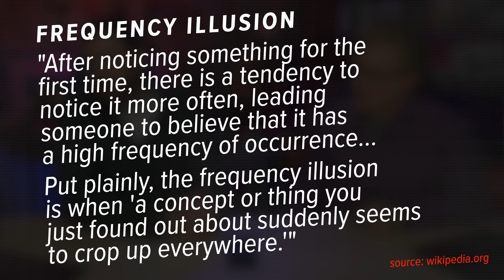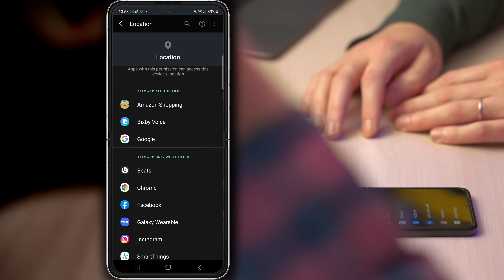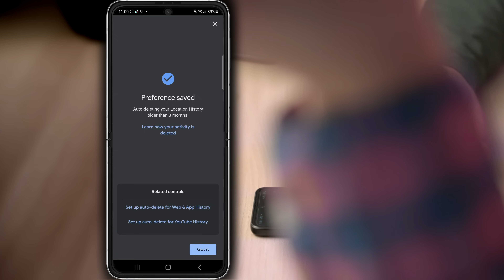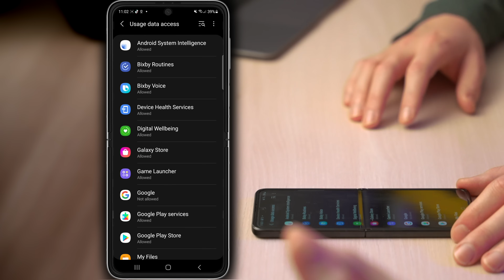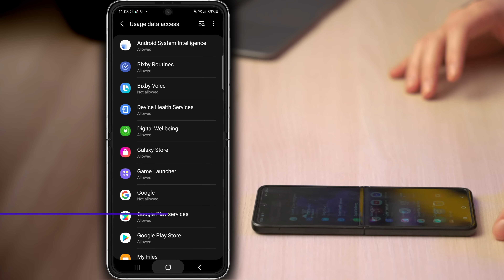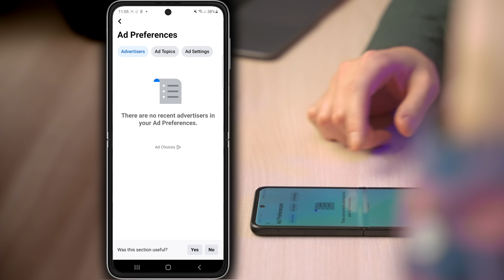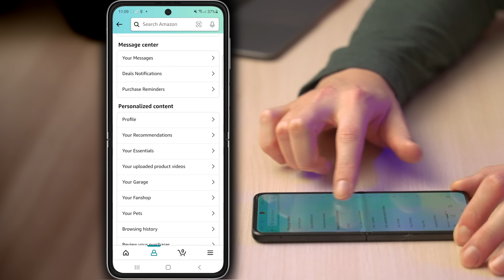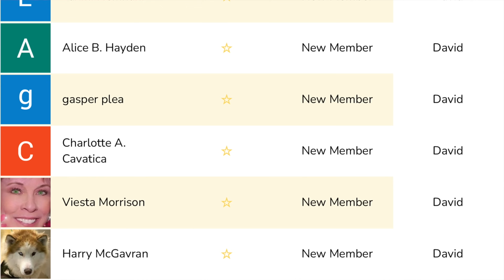Is My Android Listening To Me? Experts Expose The Truth!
Is your Android listening to you? David & David answer this controversial question, and tell you about some tips that will cut down on the ways advertisers can track you on your Android.

0. Intro [0:00]
1. Are Alexa & Google Assistant Listening To Me? [0:31]
2. How Accelerometers Can Be Used To Track You [2:06]
3. Frequency Illusion [2:58]
4. How To Reduce How Much Data Advertisers Collect About You [3:16]
5. Permission Manager [3:22]
6. Turn Off Google Location History [5:33]
7. Opt Out Of Ads Personalization [6:28]
8. Turn Off Usage Data Access [7:07]
9. Turn On "Do Not Track" In Chrome [8:12]
10. Stop Facebook & Instagram From Tracking You [9:04]
11. Stop Twitter From Tracking You [9:56]
12. Stop Snapchat From Tracking You [10:17]
13. Stop Amazon From Tracking You [11:04]
14. Can I Turn Off TikTok Ads Personalization? [11:56]

Compare every cell phone, every plan, and coverage maps on UpPhone